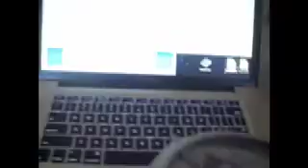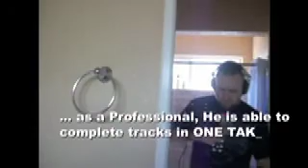Dirt Records for Calmplex's "Rebirth" track ('Solar Wind Theory' album)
Dirt always claims to "Knock 'em Out in one Take"! (yeah Right). We have video to prove otherwise. And I thought he told us He had a State -of-the Art studio. Looks like a bathroom to me (found out later it wasnt even his Bathroom. thanks to the Lowry's). Check out Calmplex's new album 'the Solar Wind Theory'.